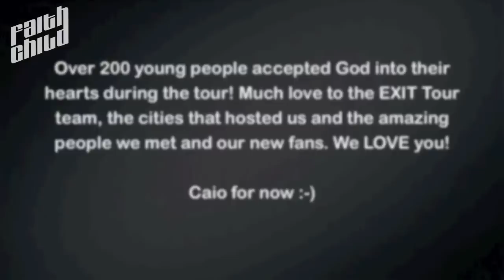Faith Child and the band - EXIT Tour, Slovakia [Drums solo at the end ;-) @FaithChildMusic]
Snippets from an energetic 90 minute performance from Faith Child and the band in Poprad on a 10 date tour in Slovakia concluding their Europe tour for 2012.

The EXIT Tour saw over 200 people accept God into their hearts for the very first time ;-)

Many thanks from Faith Child and the band to the cities that hosted them and the awesome EXIT Tour team members from Slovakia, Czech Republic and Germany.

Faith Child - @FaithChildMusic
Aaron Forbes (Guitar) - @Stringsy_1
Mickel Boswell (Drums) - @Mickz_01
Joe Adeleye (Keys) - @JoeDvoted